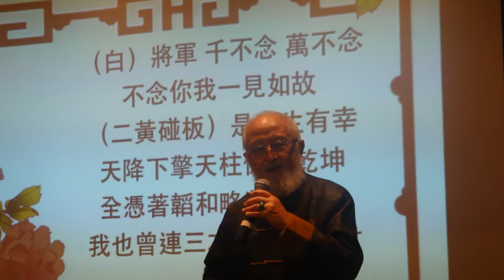京劇 追韓信黃森寶 中華長青聯誼會北加州中華耆英聯會慶祝母親節2014